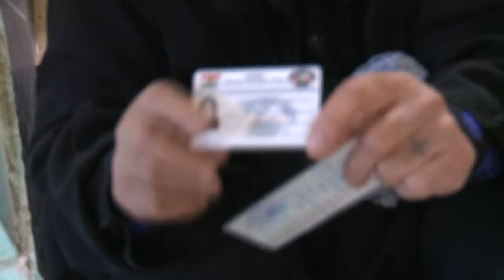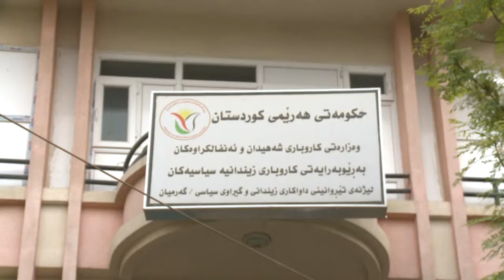garmian zendani syasi raport xvid